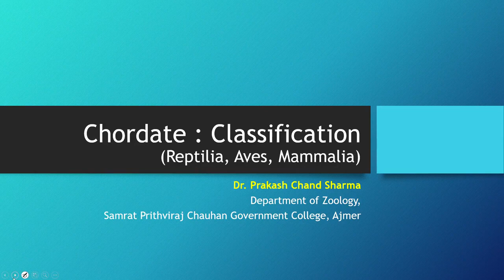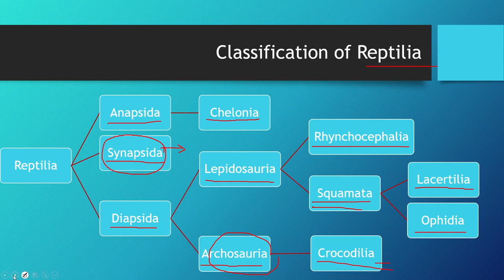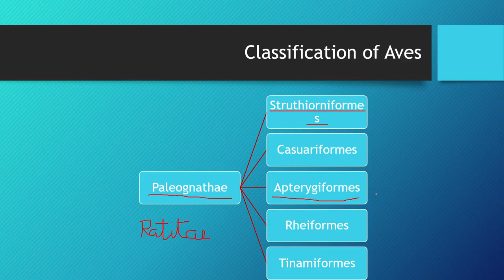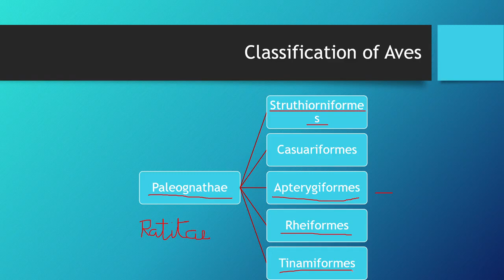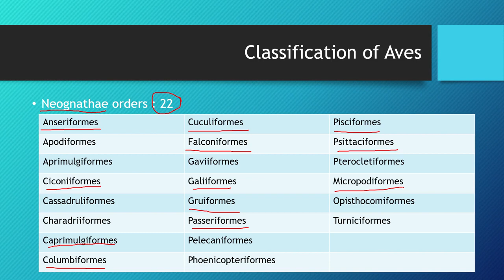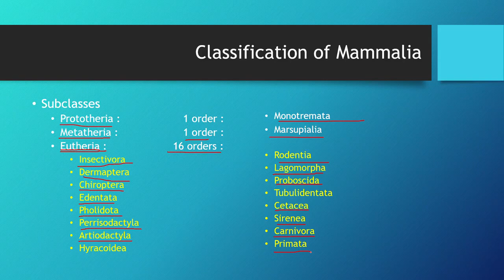Chordate classification Reptilia to mammalia